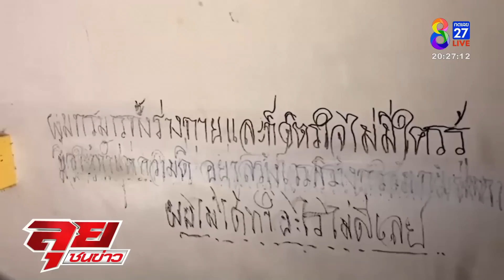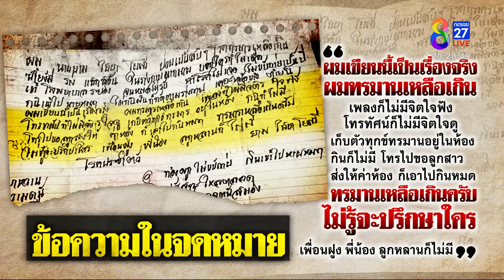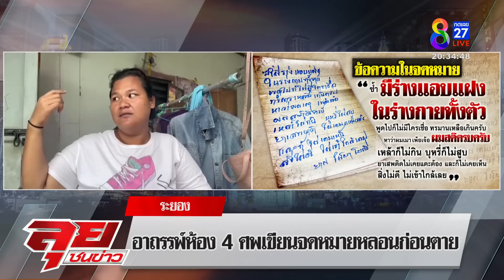เปิดห้องอาถรรพ์ ดีเจเสียงหล่อตายคาที่ สุดช็อกเขียนถึงผี ห้องเดียวตาย 4 ศพ | ลุยชนข่าว | ข่าวช่อง8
เปิดห้องอาถรรพ์ ดีเจเสียงหล่อตายคาที่ สุดช็อกเขียนถึงผี ห้องเดียวตาย 4 ศพ